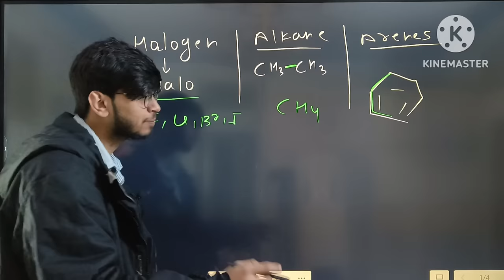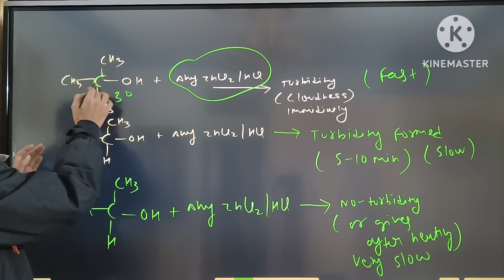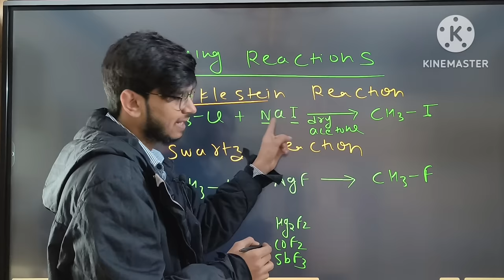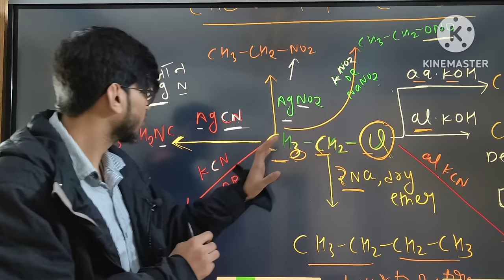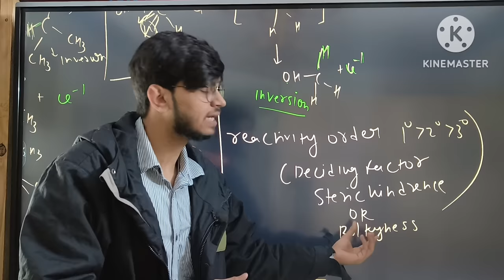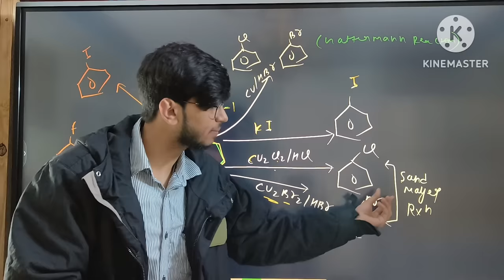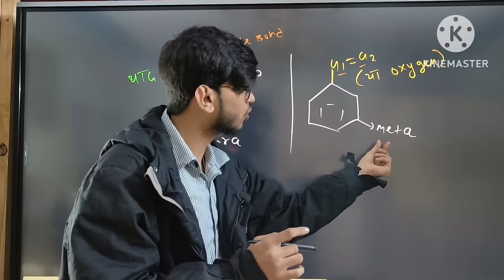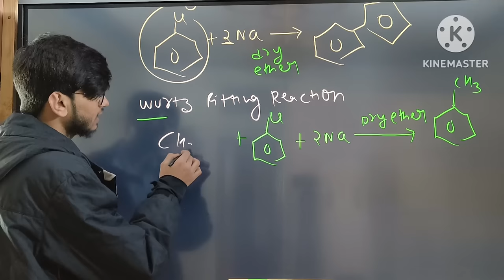haloalkanes and haloarenes one shot class 12 organic chemistry chapter 10 complete chapter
Hi dear ❤️ Class 12th
 buy my online live rakhshak batch only in 399 rup  complete session (whole year )
FEATURES 🔥🤭
1. DPP
2. ASSIGNMENT
3. E BOOK
4. NOTES
 5. REVISION
6. MCQ
7. SAMPLE PAPER SOLUTION
8. PYQ
9. WEEKLY QUIZ
10. GUIDANCE
ETC
VALIDLY TILL YOUR exam

TO Join 🔥
Please download Munil sir app

Or
Goto website 👇
Study.munilsir.com

 Timing for rakshak -3:30pm 🕞
Timing for rahskak 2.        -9:30am 🕤

Haloalkanes and haloarenesclass 12 chapter 10 haloalkanes and haloarenesclass 12 chemistry
Haloalkanes and haloarenesclass 12 full chapter
Haloalkanes and haloarenesclass 12 flow chart
Haloalkanes and haloarenesfull chapter in Hindi
Haloalkanes and haloarenesclass 12 previous year questions,

haloalkanes and haloarenes12 one shot
haloalkanes and haloareneschemistry class 12
One shot haloalkanes and haloarenesclass 12
haloalkanes and haloareneschapter 10 chemistry class 12
haloalkanes and haloareneschapter 10 chemistry class 12 ncer
haloalkanes and haloarenesclass 12 chemistry ncert
 revision
Important questions class 12 chemistry
Important numerical class 12 chemistry
Important questions haloalkanes and haloarenesclass 12 physics
Important numerical motion in a  plane class 12 chemistry
Important questions class 12 chemistry Hindi
haloalkanes and haloarenesone shot chemistryclass 1
haloalkanes and haloarenesrevision class 12
haloalkanes and haloarenesone shot class 12 chemistry

Ncert chemistry class 12 chapter 10 in Hindi
Chapter 10 in Hindi
haloalkanes and haloarenesneet
haloalkanes and haloarenesjee
haloalkanes and haloarenesquick revisio
haloalkanes and haloarenes class 12 physics
how to finish chemistry syllabus class 12 in 10 days
For any requests and suggestions or for joining offline or Live classes contact munil sir  result oriented classes branch  kalkaji new delhi